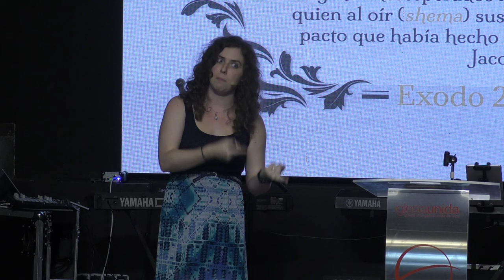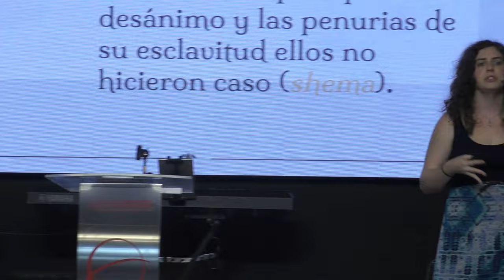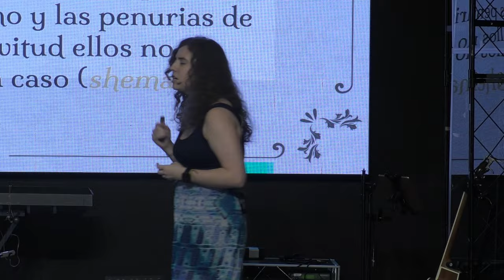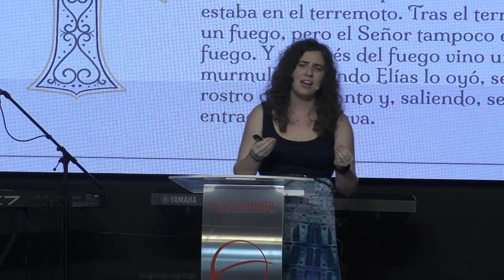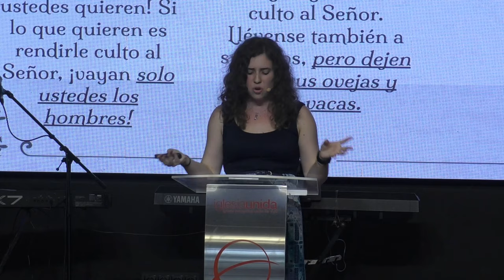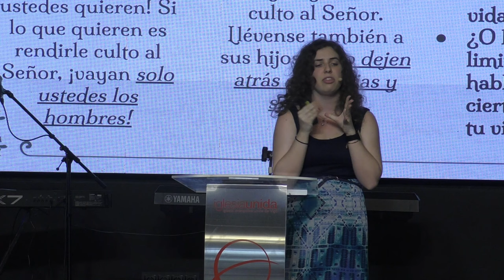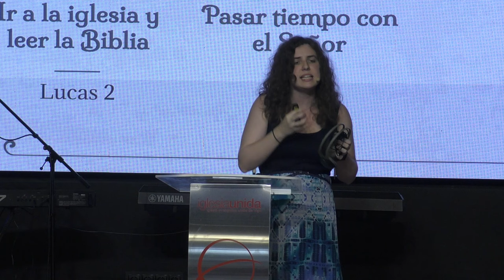Shema - Allie Hult